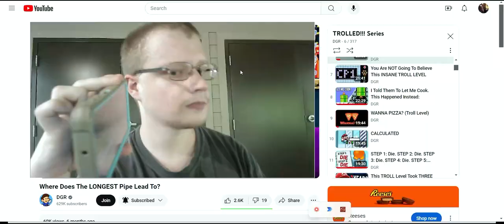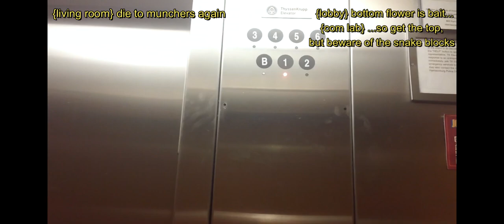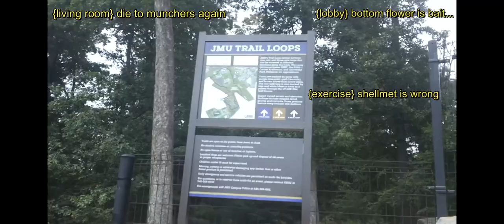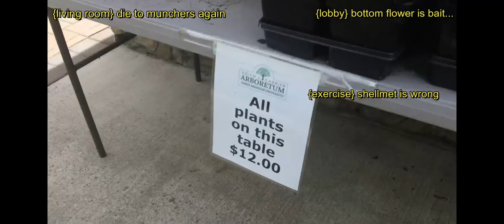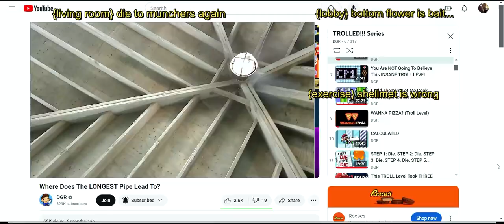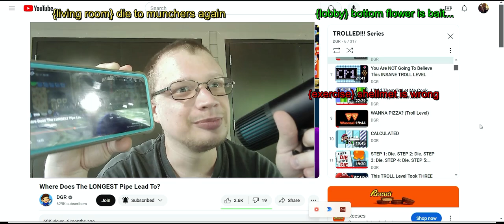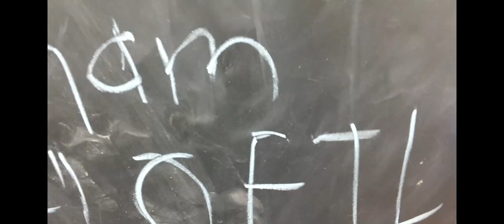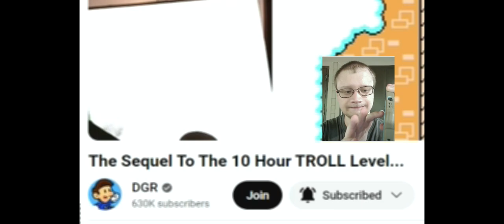Fire and Water - IBALOFTLLAI Season 3 E4 Part 2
I continue where I left off previously, then I go somewhere else.
-- Water Prelude
-- Magic Forest
- from FreePD (Creative Commons Zero):
-- Forest Night by Phase Shift